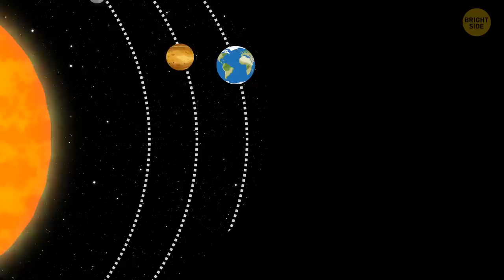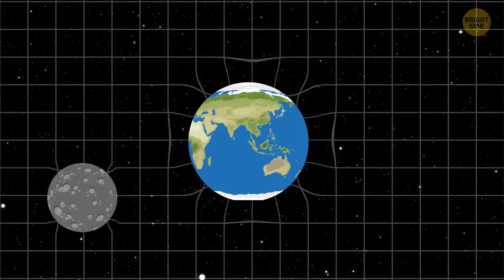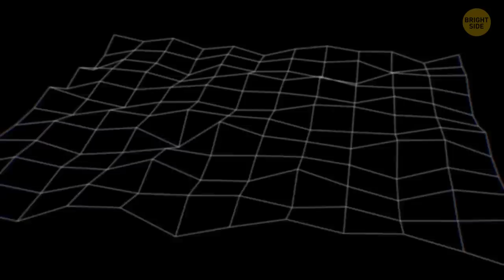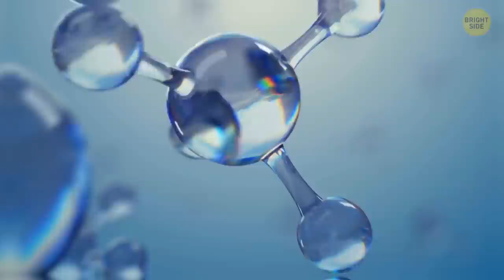See What Happens When Each Planet Replaces Our Moon!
In this video, we'll be exploring what will happen when each planet replaces our moon. We'll be looking at how the Earth, Mars, Jupiter, and Saturn will affect our planet, as well as the effects on our moon.

We'll be discussing some of the possible consequences of these events, and what you can do to prepare for them. Watching this video will give you a better understanding of what's happening in the universe, and how it affects us!